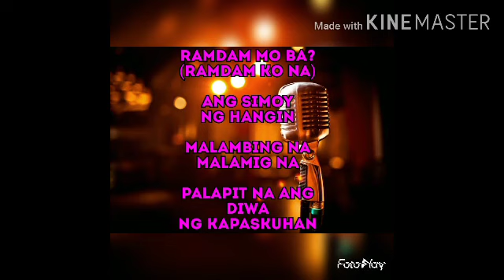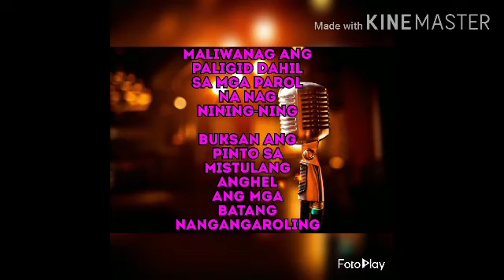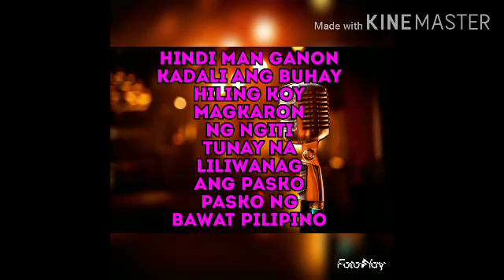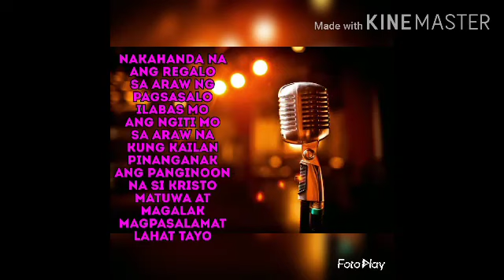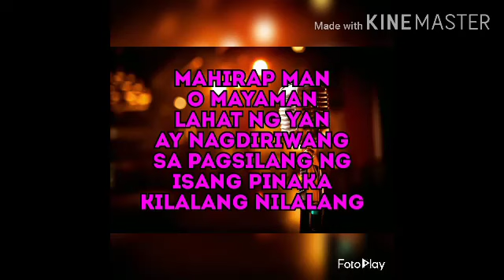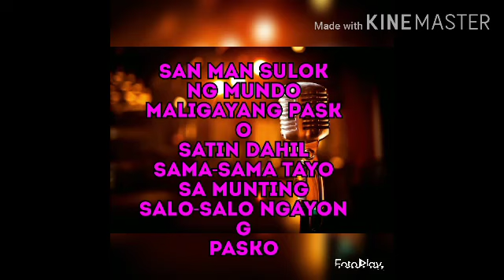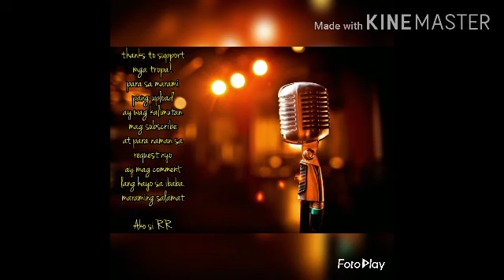Maligayang Pasko KARAOKE VERSION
sing with rr